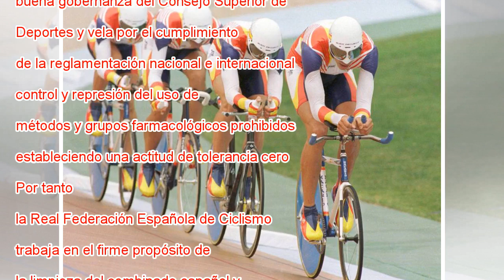La Federación Española dice que no puede sancionar ni investigar las denuncias de Del Moral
El equipo español de persecución en Atlanta 96. Reuters La Real Federación Española de Ciclismo (RFEC) ha respondido este martes a la información publicada por EL PAÍS sobre la relación del doctor Ferrari con el equipo español de Atlanta 96. En el co...